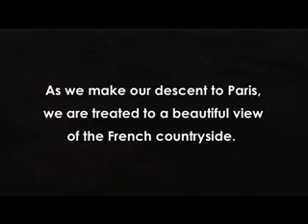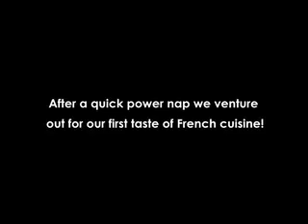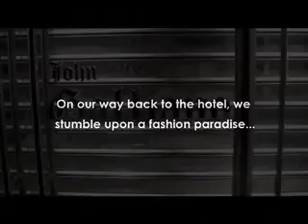Paris 2008 Day 2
Day Two - Paris Arrival
Join us as we arrive in Paris and explore our new surroundings. From cuisine to couture...don't miss a moment.